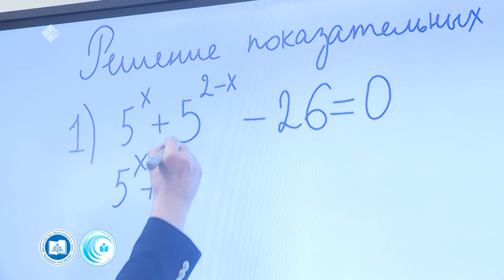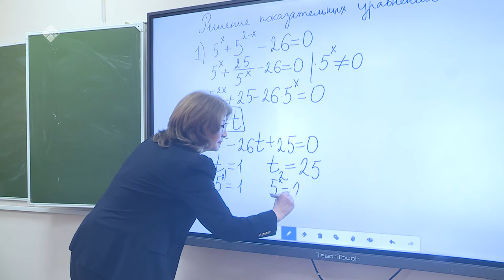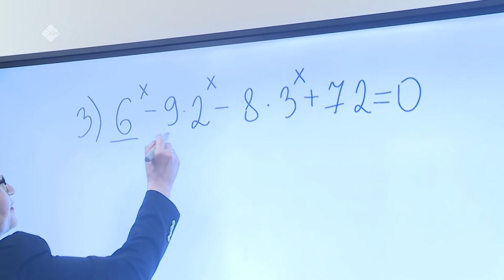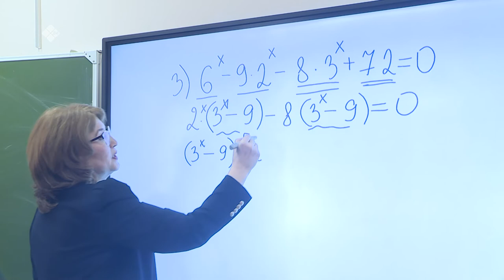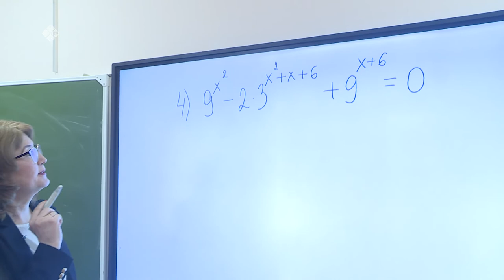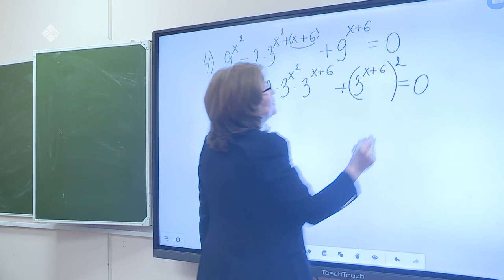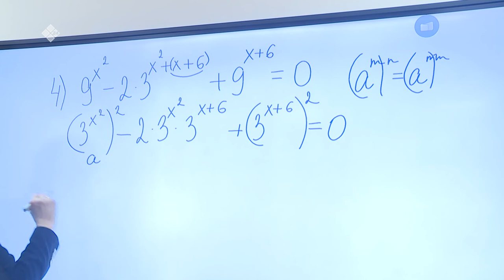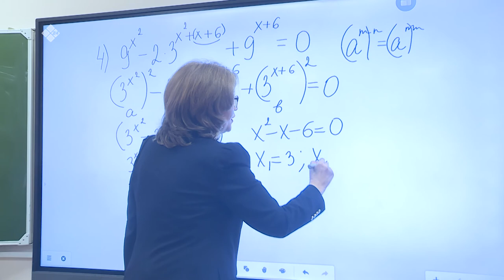Дистанционные уроки на НВК: Математика 11 класс (06.04.20)